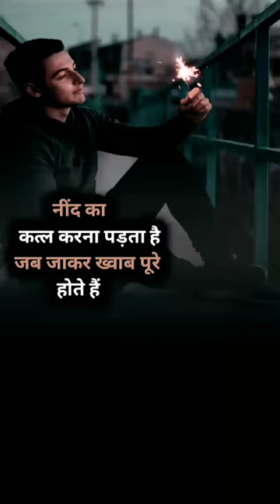s upsc ias dream life change motivation quotes Ned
las entry
motivational status
upsc motivational video
motivation status
sad status
sad song
motivational las story
motivation las status video
 quotes motivation
Quest motivation
motivational video

motivational speech
Ai  video germate
las motivation status whatsapp
motivation upsc status
Don't wast time motivation
Motivation las officer

best motivation study
best motivation for student
attitude status motivation
motivation attitude
attitude status emotion

dream IAS motivation
motivation sound
motivation status
motivation video
UPSC motivation quotes short